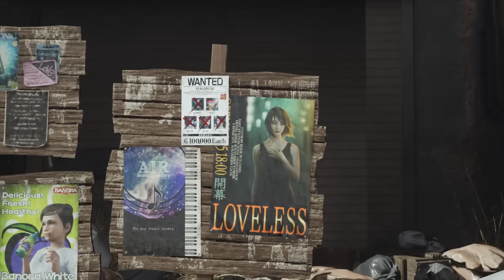Videoanálisis FINAL FANTASY 7 REBIRTH, un reencuentro HISTÓRICO que va MÁS ALLÁ de NUESTROS SUEÑOS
Final Fantasy VII vuelve a nacer en la segunda entrega de su remake que ha resultado ser una aventura ambiciosa, muy bien diseñada y tremendamente emotiva que no solo hace justicia al clásico, sino que devuelve a la saga a sus tiempos de gloria.